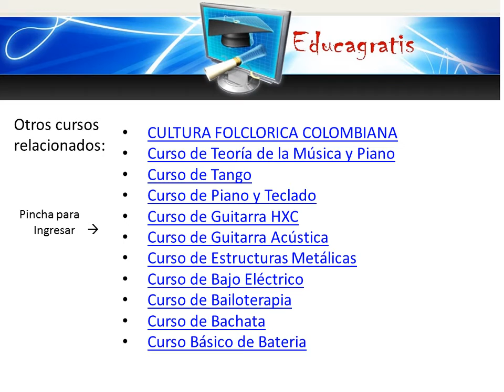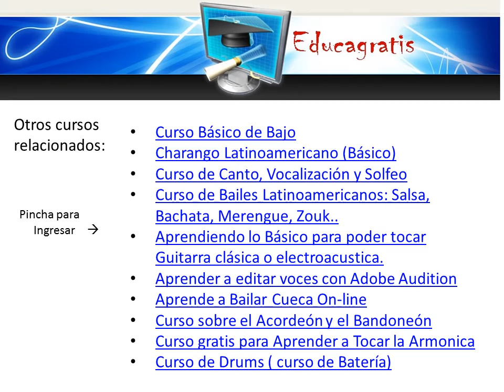Curso Basico de Tango